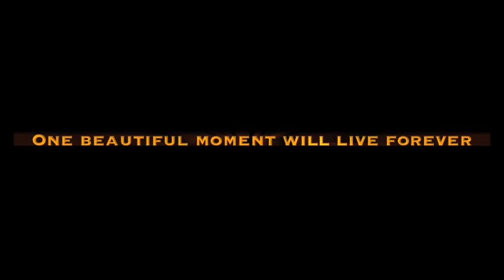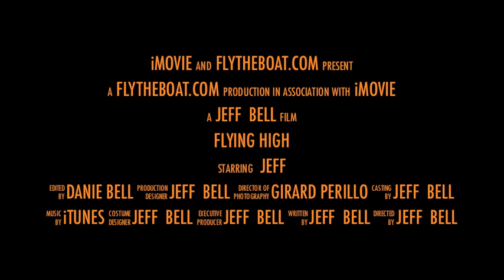Flying Inflatable Boat Training/ Cygnet Amphibious Plane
Jeff Bell